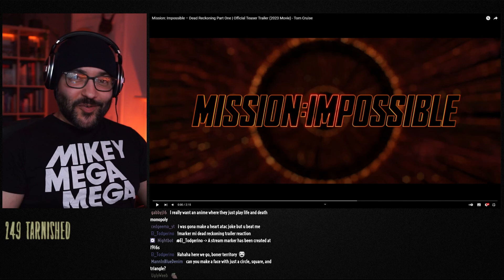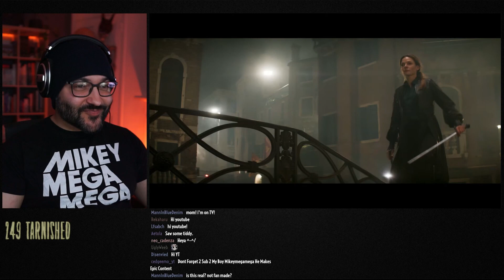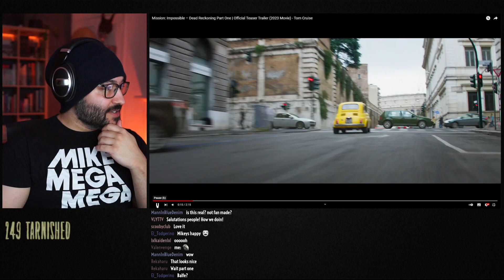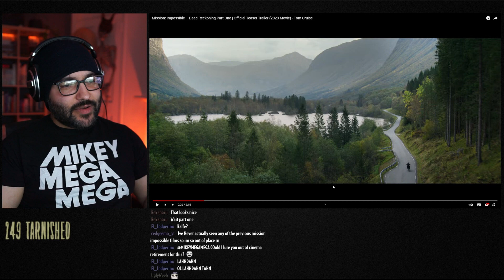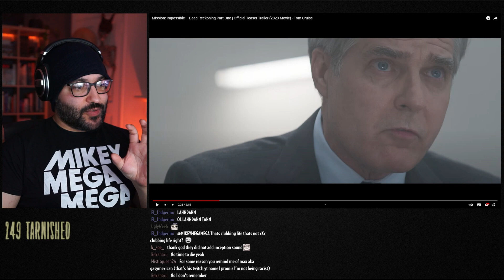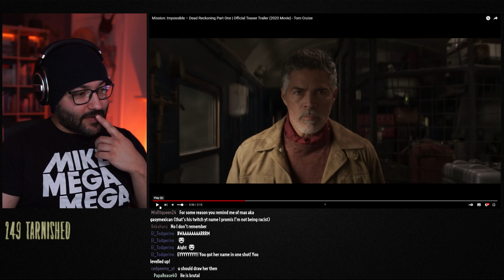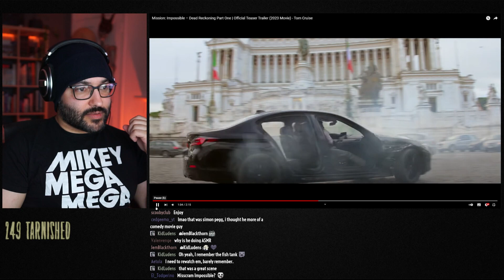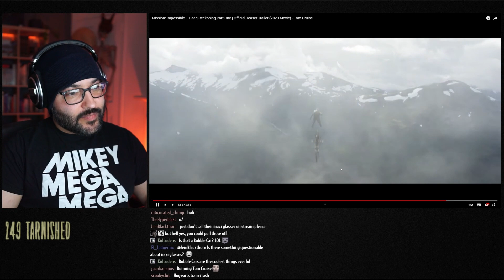YES!!! Mission: Impossible – Dead Reckoning Part One Teaser Trailer REACTION!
Mikey Reacts To The Mission: Impossible – Dead Reckoning Part One Teaser Trailer Reaction & Discussion! Tom Cruise Breakdown Analysis! to Mission: Impossible – Dead Reckoning Part One Teaser Trailer. ( Let's Watch ) Welcome To The Mission: Impossible – Dead Reckoning Teaser Trailer Official Reaction & Discussion reaction analysis and breakdown side of The MegaVerse with the The Tom Cruise Main Trailer Official Trailer (HD) Reaction & Discussion a real awesome looking action film!

The Megaverse is the place for everything Mikey when I'm not doing Art! Great to have you! So Let's Watch along as we react to the latest trailers, memes, cringe, compilations and all sorts of other videos, so let's get lost down the rabbit hole of all the amazing crazy content that can be found on YouTube and the rest of the internet!